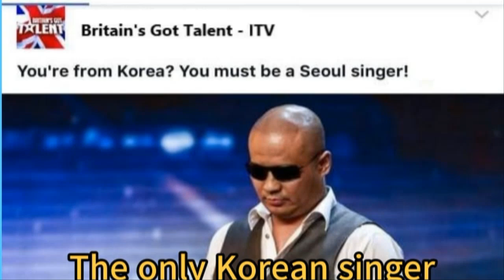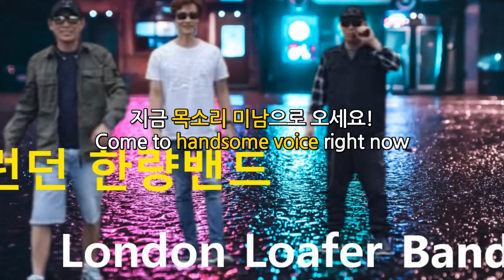이젠 정말 채널 닫습니다! Closing this channel!